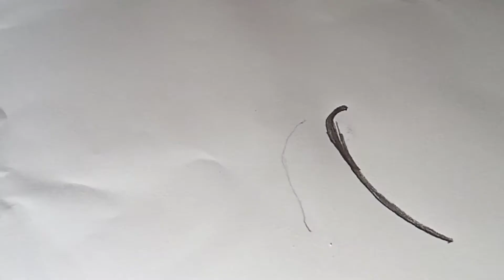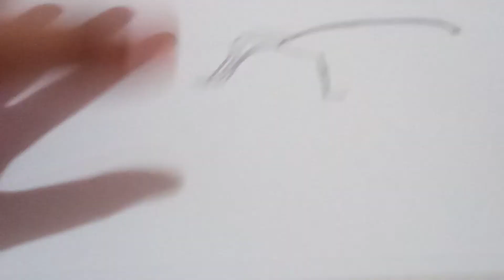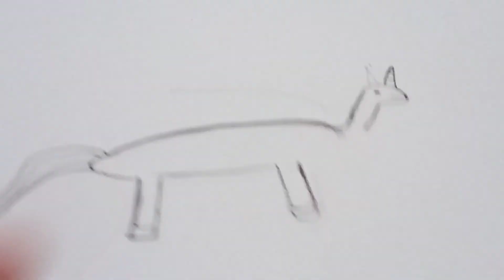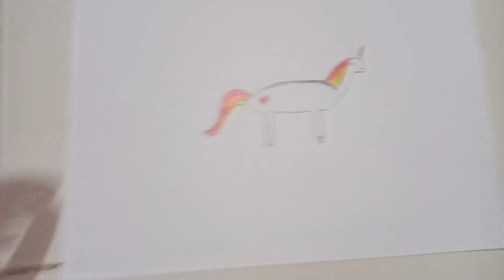How to draw a unicorn|LOUISSE AND CASSEY'S VLOGS